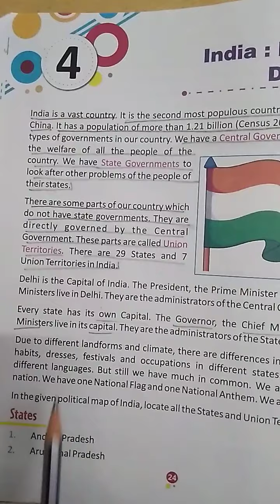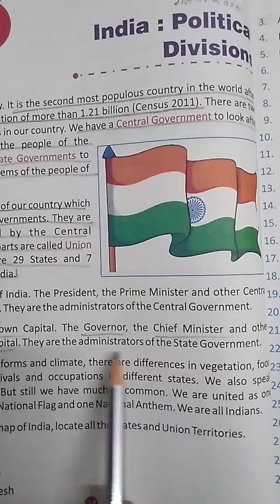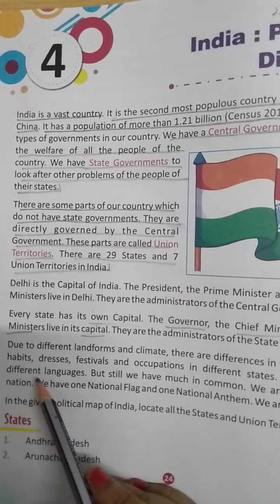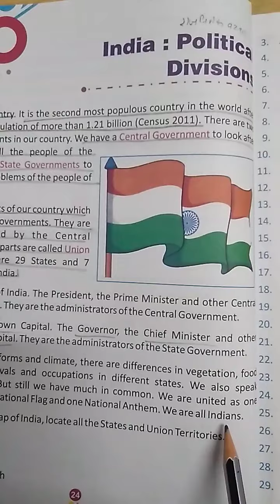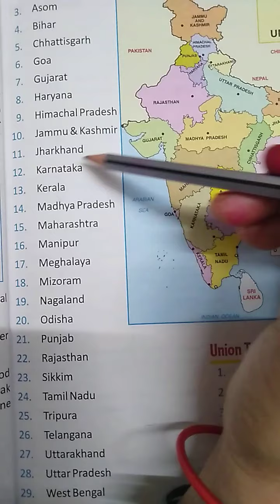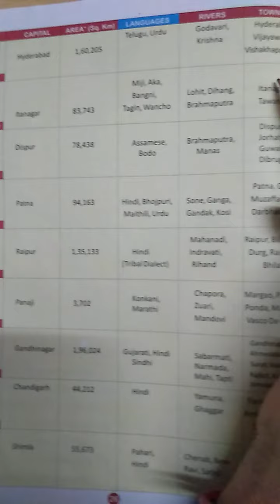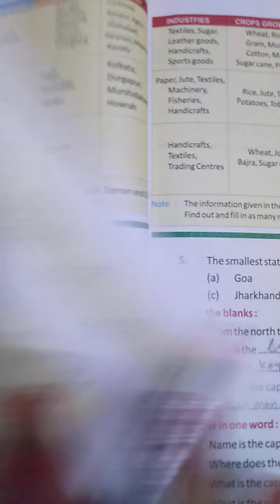8 Aug 2020 culture society class 3 chapter-4 abhigyan academy